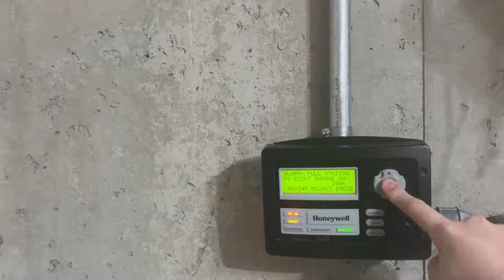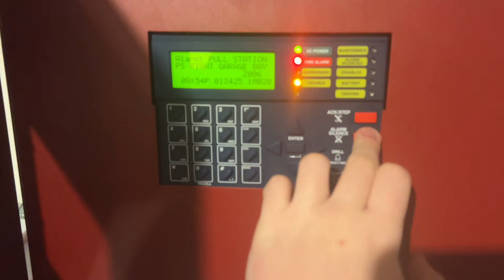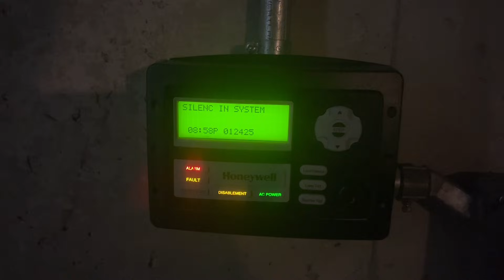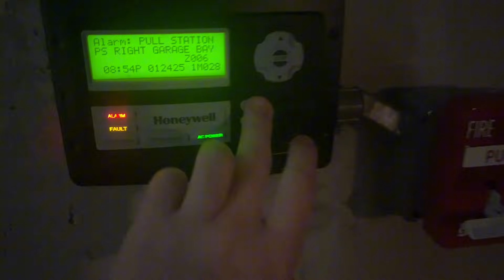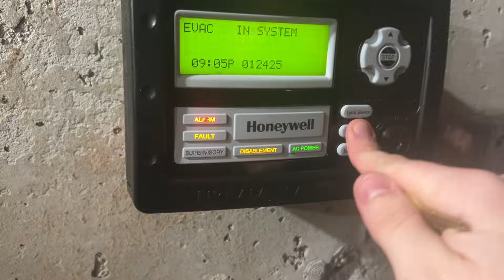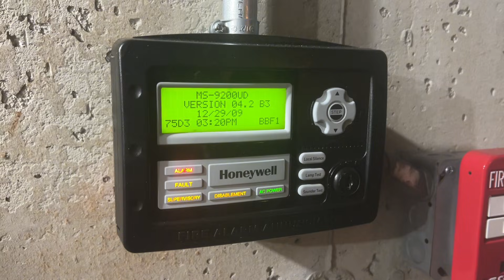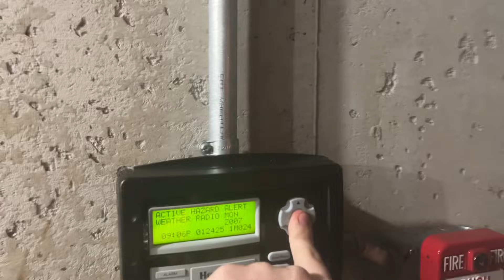Fire Alarm System Test 71: Simplex Voice Evac + Weather Alert System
⚠️Please do not watch this video if you have photosensitive epilepsy because it contains bright flashing lights.

Hello and welcome back to another system test. In this system, I installed Simplex TrueAlert speaker strobes for a modern Simplex voice evacuation theme. A setup like this would be extremely common on a Simplex 4100U or an older 4100ES. Nowadays, TrueAlert ES series notification appliances are installed. I also set up a weather radio an connected it to my fire panel, so now I also have a mass notification system to demonstrate.

Also, you may have noticed that the modules are polling extremely fast compared to how they’ve polled in the past when running CLIP. They’re still running CLIP, but this panel polls devices with higher addresses faster when they are present. Module addresses 1-20 poll slow because a system with less than 20 devices would be considered small for this panel. If the loop had the maximum number of modules (99) and they all polled on slow mode, the system would take forever to activate, hence why addresses 21+ poll at a faster rate. I addressed the modules in the 20s range because they will have a faster response time and they look really cool when they poll fast. Just putting this here in case you were curious! :)

Devices:
Fire-Lite MS-9200UDLS
Honeywell 315-060 (N-ANN-80C)
Simplex 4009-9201 IDNet™ NAC Extender
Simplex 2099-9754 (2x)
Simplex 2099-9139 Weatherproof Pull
Fire-Lite SD355
Fire-Lite SD300
Midland WR120
Wheelock RSSB-24MCW-NW
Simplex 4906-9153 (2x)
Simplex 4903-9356